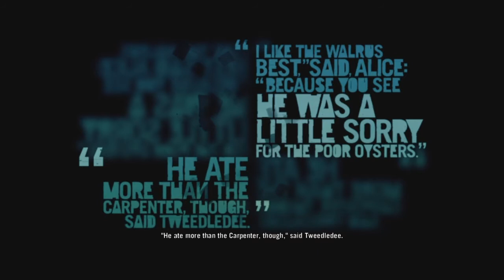FAR CRY 3 Walkthrough Part 8 "Unhappy Reunion"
FAR CRY 3 Gameplay Walkthrough Part 8 includes trading with Buck to save Keith. This walkthrough for FAR CRY 3 available on the PlayStation 4, PlayStation 3, Xbox One, Xbox 360 and PC will include the Full Game, Main Campaign, Story Missions, Side Missions, Radio Towers, Pirate Camps, Collectibles, Gameplay, Exploration and Ending.

Ubisoft supported the game with downloadable content and released Far Cry 3: Blood Dragon, the game's standalone expansion, in 2013. A successor, Far Cry 4 was released in November 2014. The game was re-released for PlayStation 4 and Xbox One in June 2018.